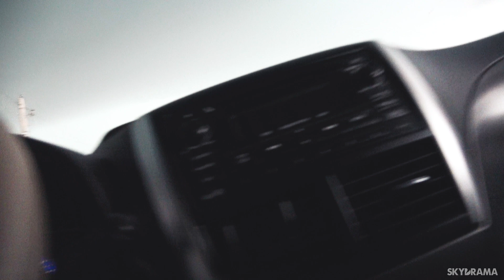TORNADO DEVELOPING IN ASHLAND, IL and other brief tornadoes from Impressive Illinois Supercell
May 3rd, 2021 - A long-lived supercell produced several brief tornadoes as it tracked along the I-72 corridor from Meredosia to Mattoon, IL.

SKYDRAMA is Meteorologist and Atmospheric Photographer Andrew Pritchard
I'm a meteorologist, born and raised in the American Midwest, and it's always been my biggest passion in life to understand the atmosphere and document the dramatic chaos it creates. The atmosphere is my religion and wind is my God.

Web: Skydrama.Photography